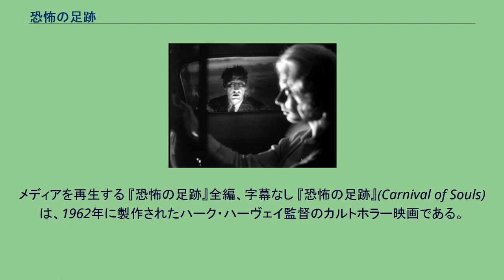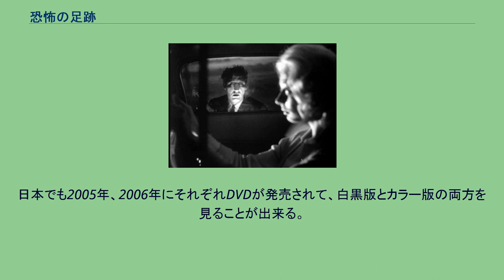恐怖の足跡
メディアを再生する 『恐怖の足跡』全編、字幕なし 『恐怖の足跡』(Carnival of Souls) は、1962年に製作されたハーク・ハーヴェイ監督のカルトホラー映画である。
1962年に製作された本作は、ホラー映画ファンから絶大な支持を得ているカルト映画である。
ホラー映画の手法の先駆者的存在でもあり、クオリティの高い仕上がりになっている。
第一線で活躍する映画監督たちにも多大な影響を受けた映画として本作を挙げる者も少なくない。
1998年にはウェス・クレイヴンによりリメイクされた。
エンジンを吹かす2台の車。
それぞれ男女の若者たちが乗った車は、勢いよくスタートを切って小道を驀走する。
かなりのスピードで走りまくる2台の車だったが、メリー（キャンディス・ヒリゴス）らを乗せた車が誤って川へ転落。
警察たちの必死の捜査も空しく、車や遺体は発見されなかった。
しかししばらくしてからメリーだけが自力で川から生還。
応急処置を受け、あの悲惨な事故を忘れるためにメリーは別の町へ移り住むことにする。
一人車に乗り込み、新たなる居住地へ向かう途中、彼女は通り過ぎた荒れ果てた遊園地で不気味な男を目にする。
男に生気は感じられず、不可思議な視線でメリーを見つめた。
奇妙に思いながらもその場を後にしたメリーは新たな居住地でオルガン奏者としての職を得ることもでき、順風満帆な生活を送れるかのように思えた。
だがそんな彼女の身に次々と不可解な出来事が起こり始める。
次第にあの男の幻影に悩まされ始め、悪夢は徐々に酷くなっていく。
本国アメリカでは様々な形でDVDとして発売されており、もともと白黒だがデジタル処理を施したカラー版も発売された。
日本でも2005年、2006年にそれぞれDVDが発売されて、白黒版とカラー版の両方を見ることが出来る。